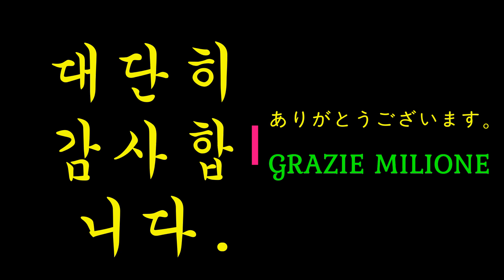Rudy Park - Vesti la giubba - Ass G.Verdi of Verona, Italy in 2011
in the Castel Vecchio Circolo Ufficiale Centrale Culturale italian Music.